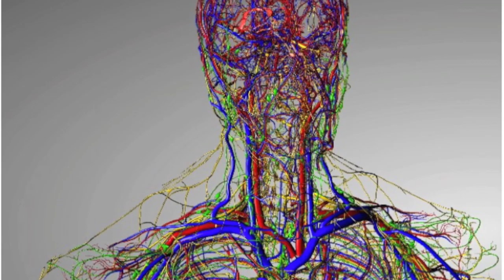Burlap Productions - My Ears Are Burning